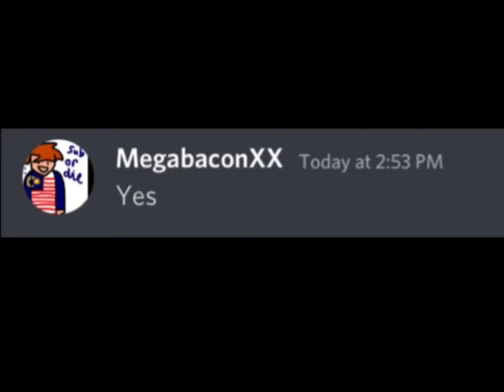MEGAKIDXX IS MISSINGG (part 2) sub for part 3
MEGAKIDXX IS MISSSINGGGGGG